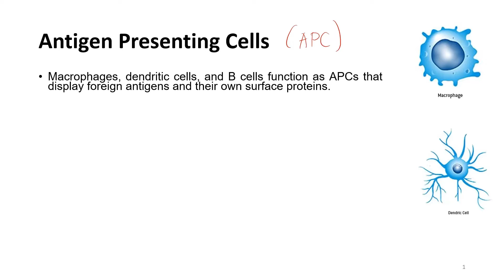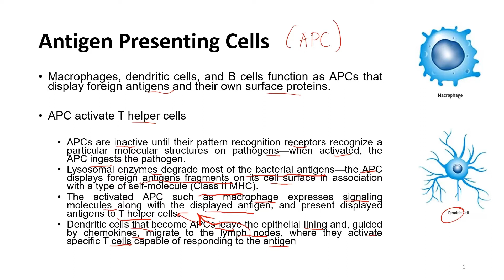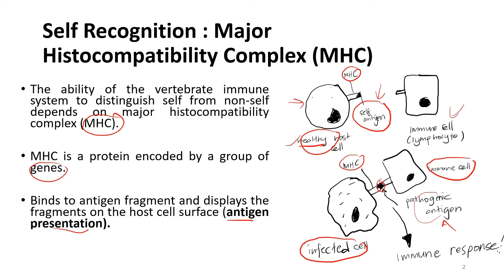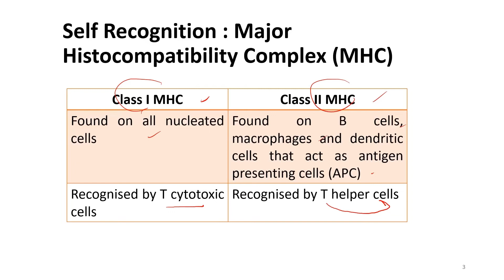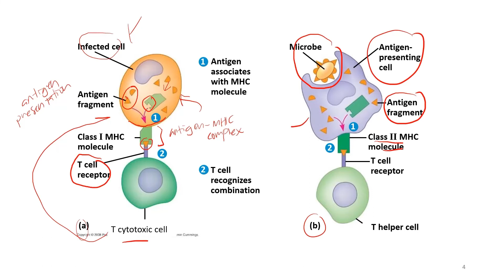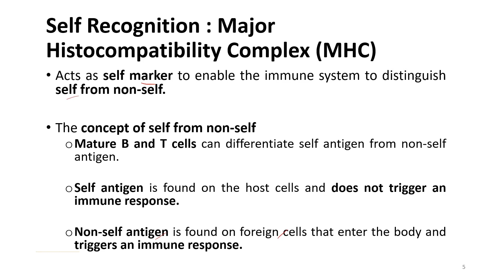Immune System | Antigen Presenting Cell (APC) & Major Histocompatibility Complex (MHC)